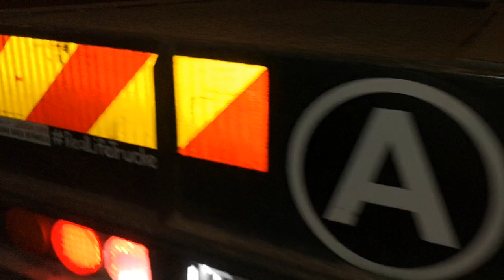KELUAR AWAL PAGI. PENGHANTARAN KREN KE PUSPAKOM.